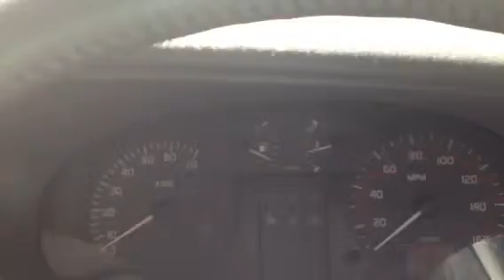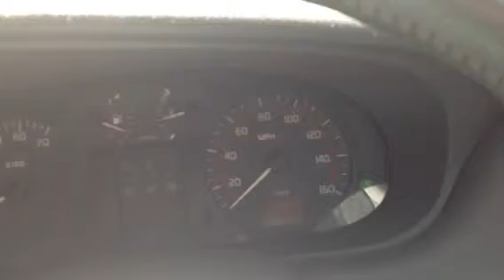73650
Renalt scenic